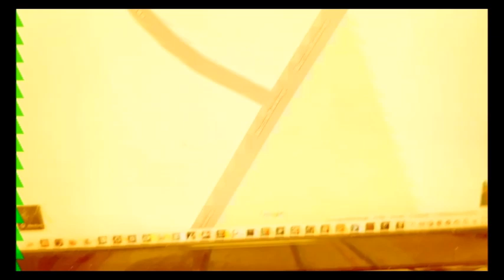ФортСтрельбище18а№2 Заброшен.форт,но с одной живой душойAn abandoned fort,but with one living soul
ФортСтрельбище18а Набезрыбьеиракрыба №2 FortStrzelnica18a FortShootingrange 18a Forfishlessnessandcancerfish No. 2 Заброшенныйфортносоднойживой душой